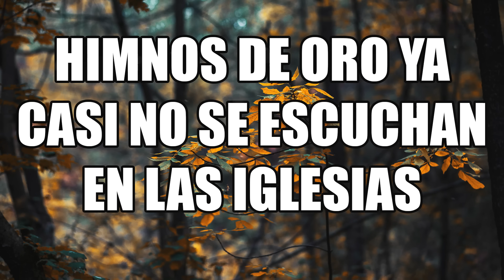Himnos De Oro Casi No Se Escuchan En Las Iglesias - Himnos Y Alabanzas De La Asamblea De Dios